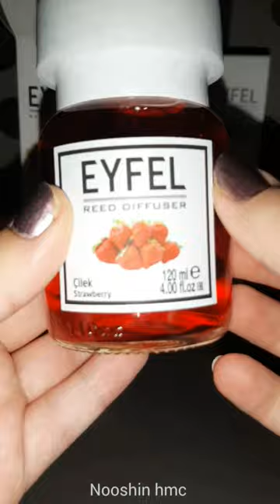vlog viral viralvideo like satisfying eyfel strawberry